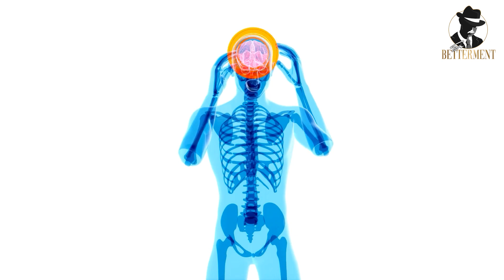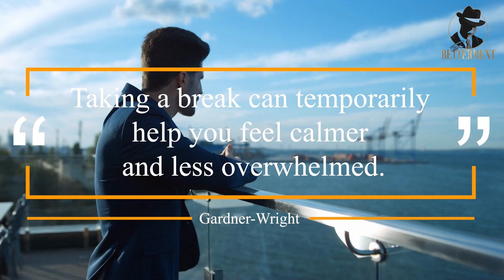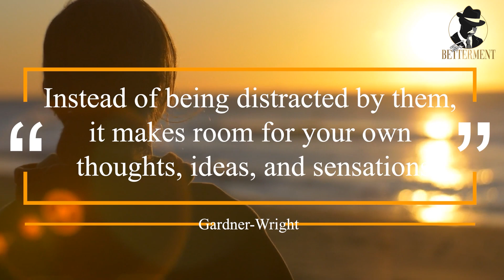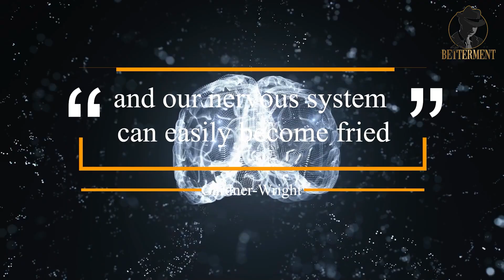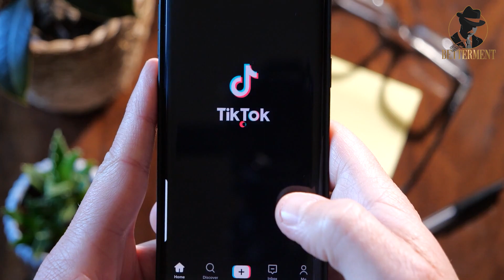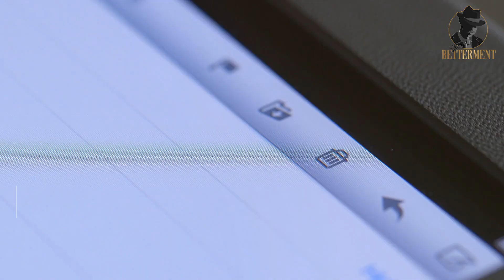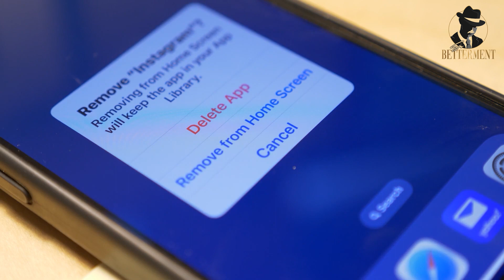Unbelievable Secret to Cleansing Your Mind - Dopamine Detox!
Need some help detoxing from dopamine overload? Check out this dopamine detox guide! In this guide, we'll cover everything you need to know about dopamine detox, from the benefits of dopamine detox to tips for detoxing from dopamine overload.

If you're struggling with dopamine addiction, then this dopamine detox guide is for you! We'll help you understand what dopamine is, how dopamine affects your body, and how to detox from dopamine overload. After reading this guide, you'll be ready to start your dopamine detox journey!

No other emotion can compare to the rush of dopamine. We're drawn to it, and we enjoy it. It's something we desire constantly. However, there is a risk when dopamine levels get too high.
The brain can develop a tolerance for dopamine-inducing tasks. And it's a downward spiral from which you'll have a hard time breaking free. Your motivation will lower, and your mood will worsen. And then you'll be even less productive than before.

You'll eventually become a chronic procrastinator. And a dopamine detox challenge is one of the few ways to get out.